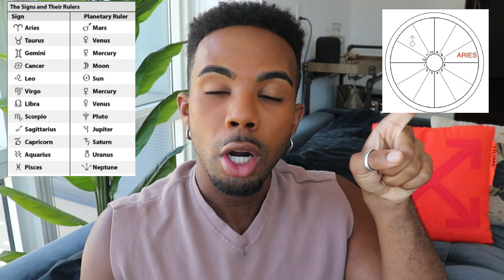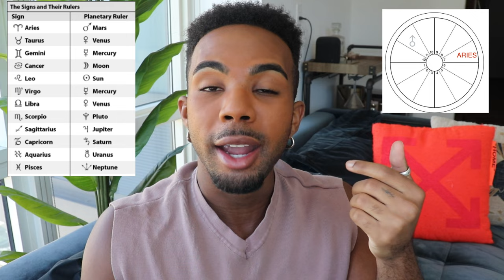7th House Ruler Through the Houses: Find Out Where & How You Will Meet Your SoulMate 💕🔍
🚨Birth Chart Readings Available! Info Below🚨

In this video I will teach you how to find the CIRCUMSTANCES of the first meeting between you and your marraige partner! By Using the 7th Lord throughout the Houses within your Birth Chart!

⏰Timestamps Below

*What SIGN and HOUSE is Your 7th House Ruler in?

Introduction 0:00
Step One/ Find Your 7th House Lord: 1:20
Step Two/Watch Matching Timestamp: 2:03
Advanced Step - 2:16
1st House / MARS ruler - 5:36
2nd House / Venus Ruler - 7:46
3rd House / Mercury Ruler - 11:23
4th House  / Moon Ruler- 14:28
5th House / Leo Ruler - 17:39
6th House /  Mercury Ruler - 21:38
7th House / Venus Ruler - 23:52
8th House / Pluto Ruler - 26:22
9th House / Jupiter Ruler - 30:00
10th House / Saturn Ruler - 33:30
11th House / Uranus Ruler -36:25
12th House  / Neptune Ruler - 39:28

*How to Use Advanced Step: After Completing Step One - Go Back to your 7th House and Determine What Sign it is in. From there watch the matching PLANET timestamp. (this should be a different house than the first step)

For Example: if your 7th House Sign is in Capricorn, you would watch the 10th House/Saturn Timestamp.

Again, This should take you to a DIFFERENT house within your chart than the first step! Take note of BOTH explanations and COMBINE them. This should give you even more in depth detail around how you will meet your partner!

Should I do a 7th Lord Spouse APPEARANCE video?

How To Attract LOVE 💕 Using on Your Venus Sign! ALL 12 SIGNS! & Where You Will Meet Your SoulMate!

🧑🏾‍💻Jupiter James is the FIRST 'Astrology Motivator' on YouTube and in the world! As the Founder of AstroMotivation™ ! James' unique approach will not only educate and awaken the innate astrologer within you, but he will also encourage you to see yourself and your placements as the intentional superpowers that were given to you by the universe, that way we can all get to our dreams further and faster, and live out the highest version of ourselves!

🔮GET A BIRTH CHART READING BY JUPITER JAMES! info below 👇🏾

💫 If You Are Looking For A Birth Chart Reading Or to Book Me For Services Tap My Links Below or Please Email Me For Info, I accept Venmo, Apple Pay, PayPal, Cash App ⬇️

🪐I really love and appreciate you all and can’t wait to get to know you more through this platform!!

MORE INFO!

🌟When Booking A Reading Please Allow Up To Three Days To Receive Your Reading Back, As I Am Usually Booked 3-4 Days Out!

🌟Please Specify What Type of Reading You’d Like in Subject Line Of Email For Example write “Birth Chart Reading” ✍🏾

🌟Please Send In Body Of Email
-Your Date Of Birth
-Place of Birth Location
-Birth Time (Specify If It's Unknown)

🚨With Birth Time Please only Specify as Unknown If No One in Your Family Knows What Time You Were born!!

(please actually try to get birth time for accurate reading but if you do not know, it is ok and is actually divinly ordered as you will automatically be an Aries Rising, and we can go off of that!)